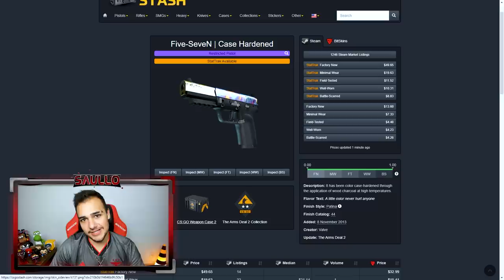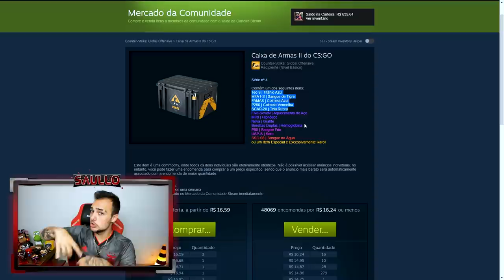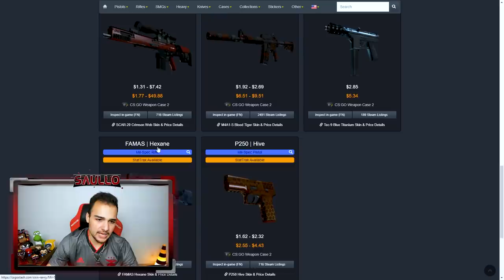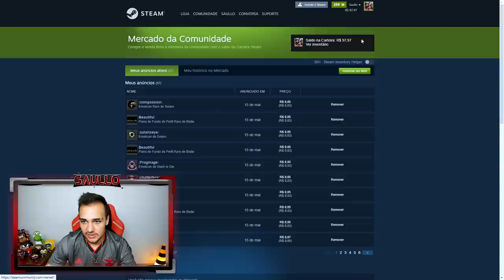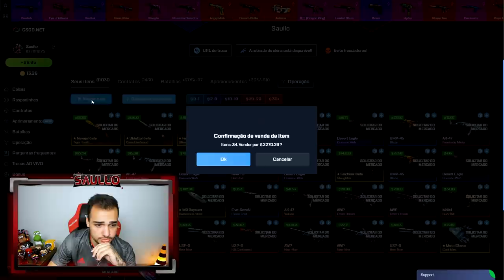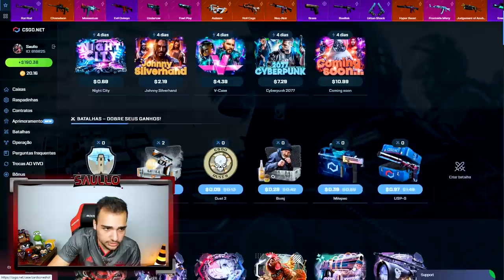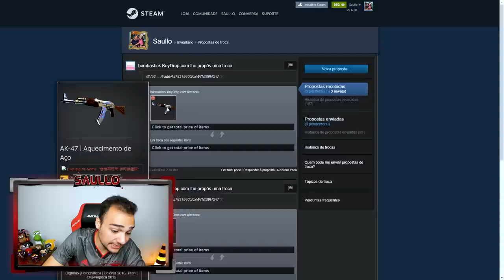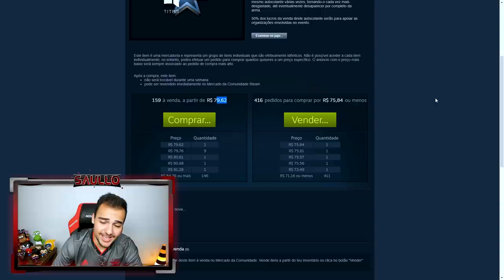11x CONTRATOS para a FIVE SEVEN BLUE GEM no CS:GO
Fiz contratos de troca para a Blue Gem no CSGO